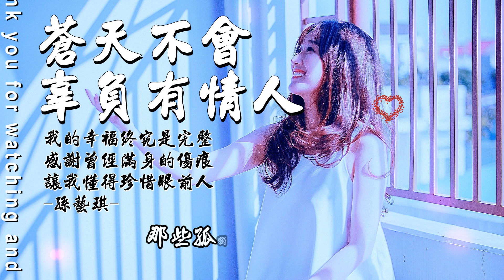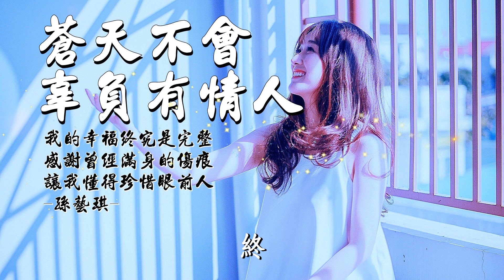蒼天不會辜負有情人-孫藝琪∥蒼天不會辜負有情人，我的幸福終究是完整，感謝曾經滿身的傷痕，讓我懂得珍惜眼前人。∥CC動態歌詞∥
【本視頻播放清單-傳送門】